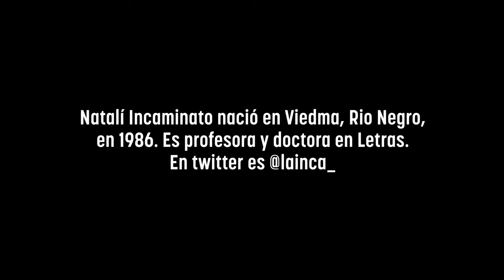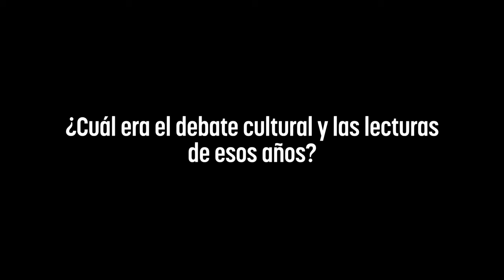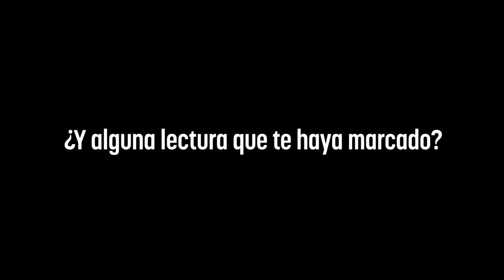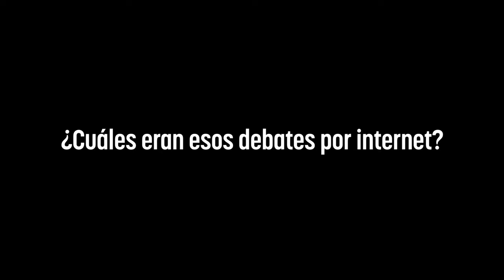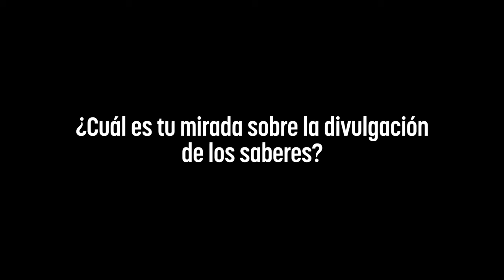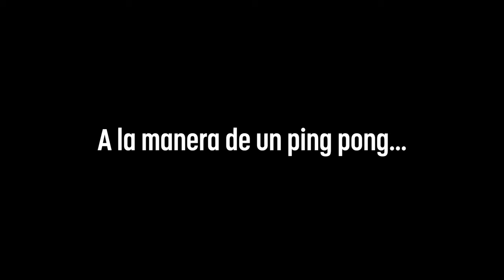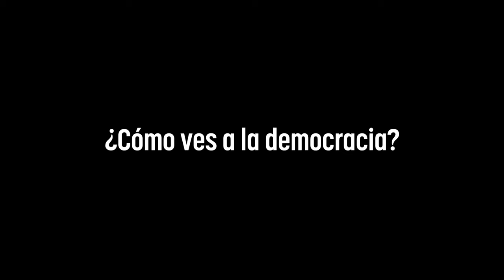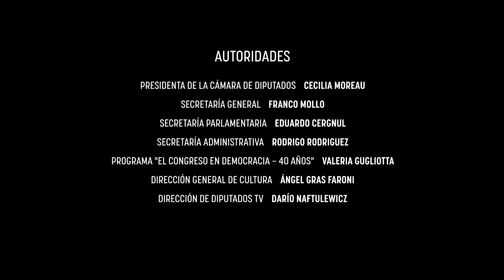40 AÑOS DE DEMOCRACIA: Entrevista a NATALÍ "LA INCA" INCAMINATO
00:00 - 𝗡𝗮𝘁𝗮𝗹í "𝗟𝗮 𝗜𝗻𝗰𝗮" 𝗜𝗻𝗰𝗮𝗺𝗶𝗻𝗮𝘁𝗼 - 𝗗𝗼𝗰𝘁𝗼𝗿𝗮 𝗲𝗻 𝗟𝗲𝘁𝗿𝗮𝘀 𝘆 𝗲𝗻𝘀𝗮𝘆𝗶𝘀𝘁𝗮
00:57 - ¿Cuál es tu primer recuerdo de la democracia?
04:58 - ¿Cómo era La Plata cuando llegaste a estudiar?
06:38 - ¿Cuál era el debate cultural y las lecturas de esos años?
16:57 - ¿Cómo fue tu acercamiento a la política?
20:16 - ¿Cuáles eran esos debates por internet?
26:33 - ¿Cuál es tu mirada sobre la divulgación de los saberes?
30:55 - ¿Qué pensás de la relación entre humor y política?
35:20 - 678
40:01 - Twitter
42:52 - ¿Cómo ves a la democracia?